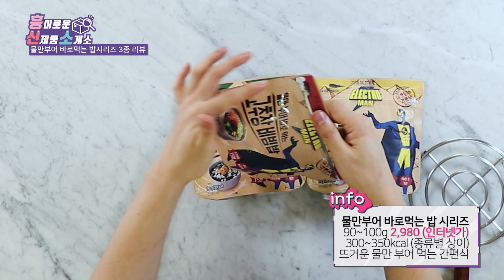아웃도어 간편식 3종 리뷰를 가장한 밥먹는방송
🔔 영상에 나오는 제품들에 대한 문의가 많아 공유합니다
🔔 해당 주소는 제품스펙에 대한 참조로만 봐 주세요
🔔 최저가 일수도 있고 그렇지 않을수도 있습니다
❌ 온라인 판매를 하지 않는 제품은 주소가 적혀있지 않습니다